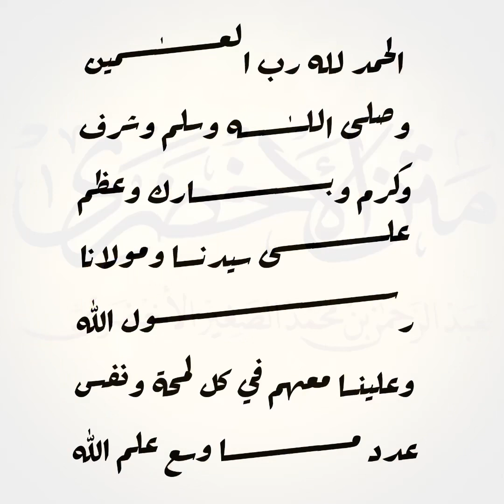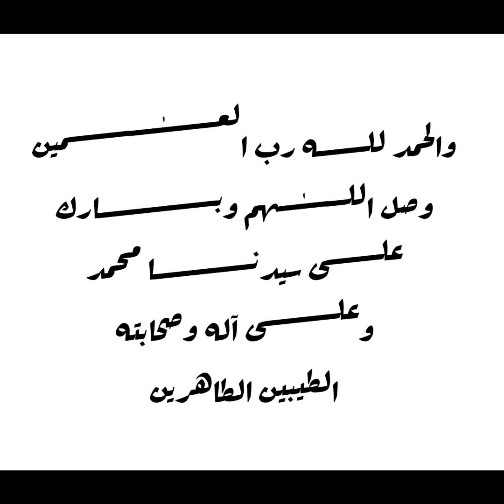Mukhtaṣar al-Akhḍariyy - [60] - Les actes méritoires du wuḍū’ : le triplement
Mukhtaṣar al-Akhḍariyy (ar/fr)
Le Résumé d’al-Akhḍariyy

Introduction aux connaissances islamiques indispensables et au fiqh selon le madhhab malékite : obéissance à Allāh, purification et prière

De son auteur, l’imām, le savant, le faqīh, le spécialiste des bienséances,
°Abdu r-Raḥmān al-Akhḍari l-Mālikiyy, (m. 953 H)

Cours tous les mercredis à 20H15 (heure de Paris) sur Zoom
Contact pour intégrer le cours :

FACEBOOK :  Ashama As-Sarbili (أصحمة السربلي)

Actuellement : le chaykh al-Michrī s’est excusé pour la suite des cours et a autorisé Aṣḥamah à continuer seul l’explication du matn